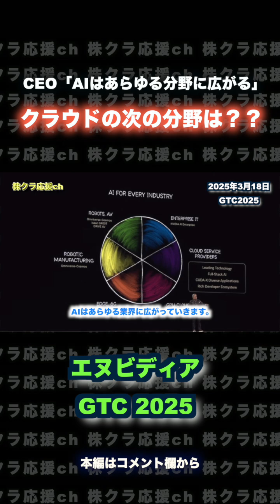本編は関連動画から👆👆 エヌビディアデータセンターの次の分野はNvidia GTC2025【切り抜き】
ジェンセンファンCEO「AIはあらゆる分野に広がる」　株クラ応援ch